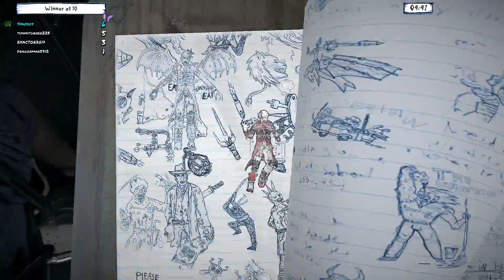Playing some Drawn to Death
feels like twisted metal but a lot more floaty because of the jumping